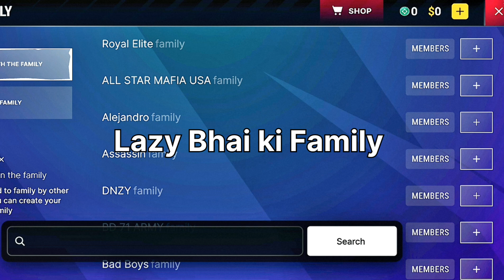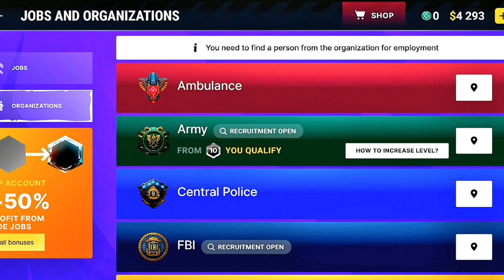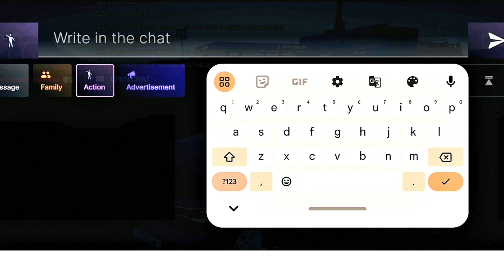Playing Grand RP on Mobile for the First Time! Part 1@UjjwalGamer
Hey everyone! Today, I'm diving into the world of Grand RP on mobile for the very first time. I've heard so much about this game, and I can't wait to jump in and explore!

As I launch the game, I'm greeted by an amazing interface. The graphics look stunning on my mobile device! I’m eager to create my character and make my mark in this virtual world.

Alright, let’s customize my character. I want to create someone unique, so let’s experiment with different styles and outfits. This is going to be fun!

Now that my character is ready, it’s time to hit the streets. I’m excited to see how the gameplay feels on mobile. Can I navigate smoothly? How’s the driving? Let’s find out!

Oh wow, the controls are surprisingly intuitive! I’m already feeling the rush of being part of this immersive roleplay experience. I can’t wait to meet other players and take on missions.

Join me as I dive into the world of Grand RP on mobile for the very first time! In this exciting Part 1 of my gameplay series, I'll explore the immersive features of Grand RP, share my initial reactions, and give you a taste of what this unique gaming experience has to offer on mobile devices. Watch as I navigate through the vibrant city, interact with other players, and tackle challenges that come my way. Whether you're a seasoned Grand RP player or new to the scene, this video promises fun and entertainment.

Join the Best GTA RP Server Grand RP!!!

gta rp
gta rp trolling
gta rp funny moments
gta rp police
gta rp gang
gta rp android download
gta rp android gameplay
gta rp and money job
gta rp and rockstar
gta rp android 2023
techno gamerz